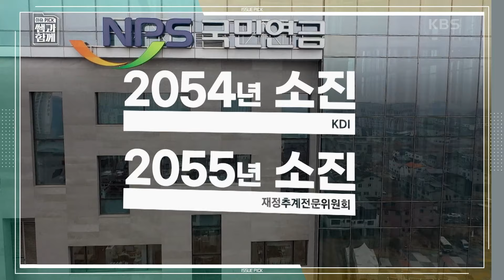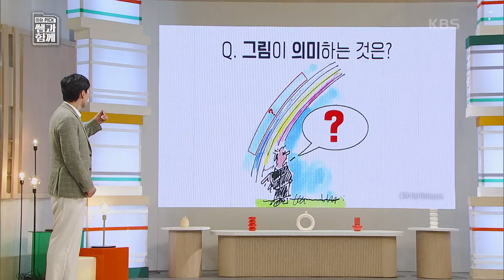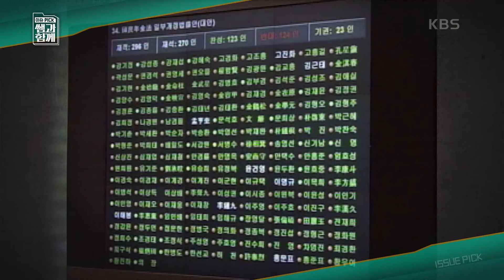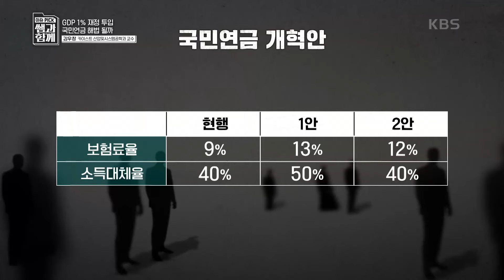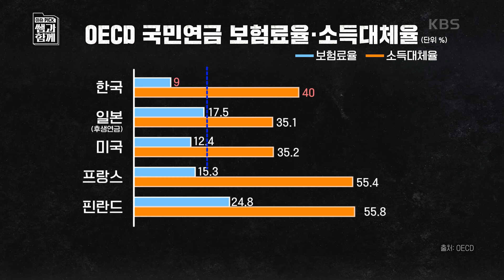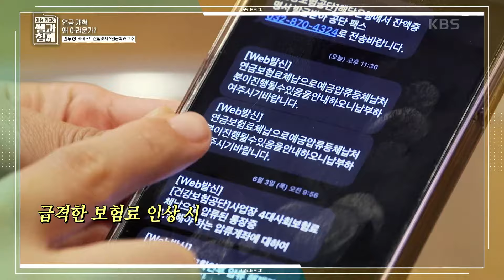연금 개혁, 실패한다면 우리의 미래는? [이슈 픽 쌤과 함께] | KBS 240623 방송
연금 개혁, 실패한다면 우리의 미래는?

한 치 앞 미래도 예측하기 힘든 불분명한 시대!
지금 우리는 무엇을 준비하고 어떤 정보를 알아야 하는가?
앞으로 경제는 어떻게 될지, 우리 사회는 어떻게 바뀔지,
자녀 교육은 어떻게 시켜야 하는지,
궁금하지만 제대로 알려주는 매체는 없다.
한 발 앞서 시대를 읽을 수 있는 강의,
거대 담론 속에서 내 삶의 지표를 찾을 수 있는 강의,
마음의 힐링을 주는 강의,
이슈를 다루지만 결코 지루하거나 어렵지 않는 ‘인생강의’가 지금 시작된다.